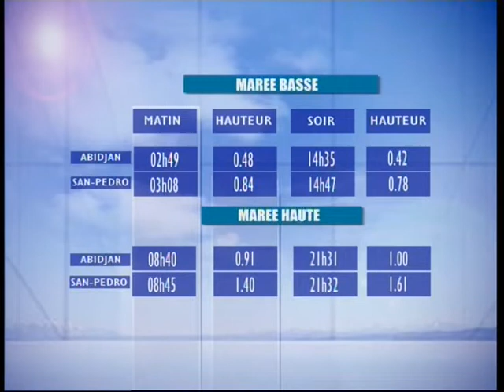CANAL+ CAN 2021 19H00 AVT JT NON DIFFUSE 23 01 2022 SUR RTI 2